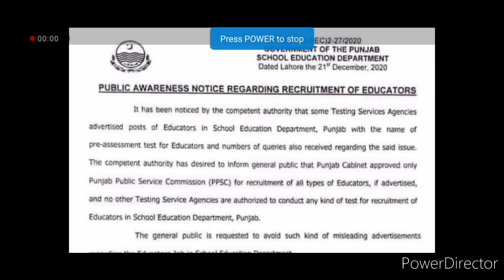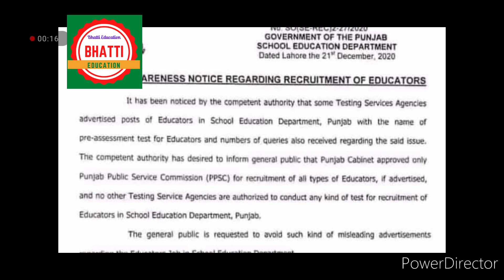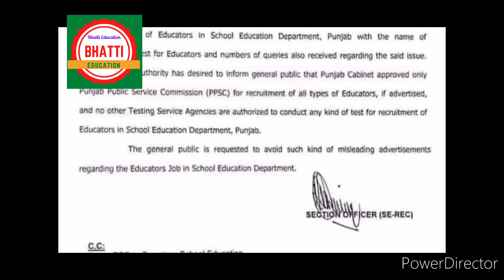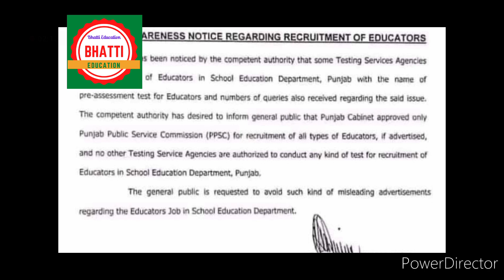SED has issued important notification to all public of punjab (Bhatti ducation)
SED has issued important notification to all CEOs of punjab anti dengue activityservay form from students (Bhatti education)
SED has issued important notification to all public of punjab(bhatti education)

hi friends this my video about sed notification to all CEOs of punjab

SED has issued notification to all CEO of Punjab in Urdu,
Sed has issued notification to all CEOs in 2022,
SED has issued notification to all CEO  in every district,
notification issued to every CEO,
notification issued to every principal,
notification issued to every head master,
notification issued to every officers in Punjab,

Mohammad Asghar

State life